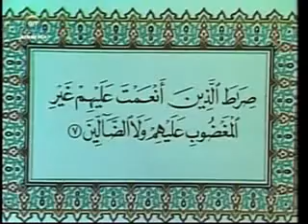تفسيرنادر لسورة الفاتحة د.يوسف القرضاوي